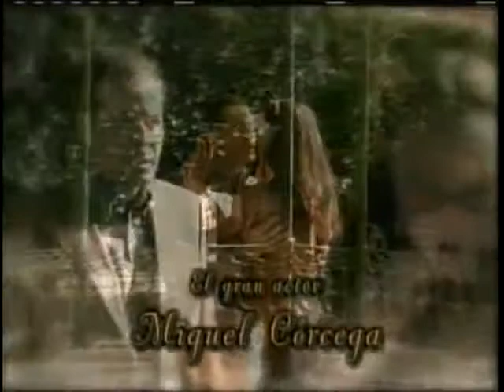No limite da paixão - Dublado - TLN (Sem cortes) - Capítulo 002 (1-2)